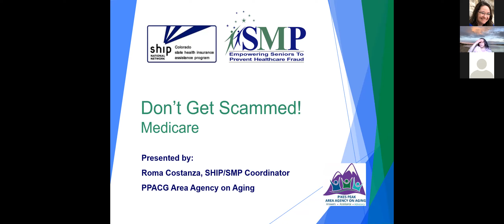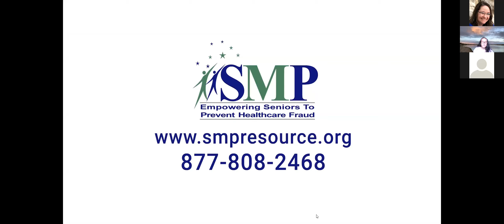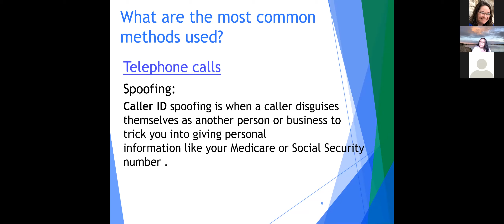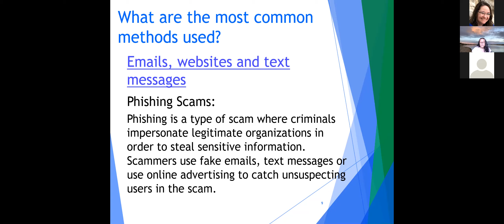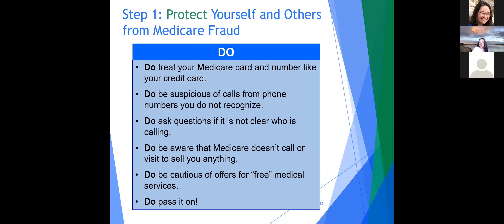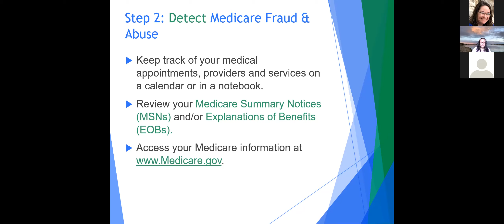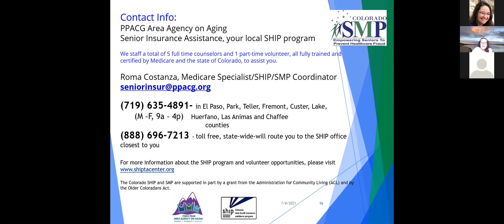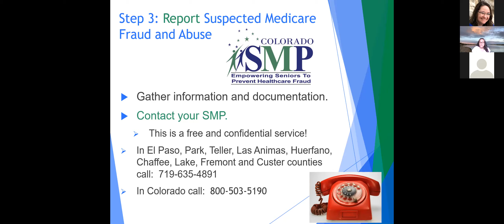Medicare Lunch and Learn - Don't Get Scammed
Don’t Get Scammed! - Learn about the latest Fraud and Scams targeting Older Adults and tips on how to Detect, Report and Protect yourself and your loved ones, from becoming a victim. Brought to you through a partnership with the Pikes Peak Library District and the Pikes Peak Area Agency on Aging